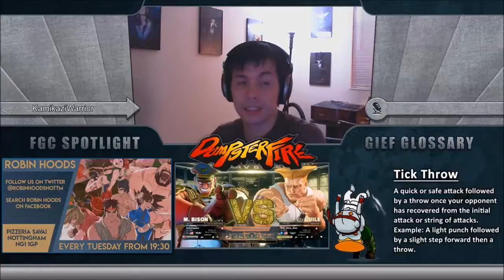Losers Semifinals - KirbyPoppins (Bison) vs Nick__Deez__Nuts (Guile)